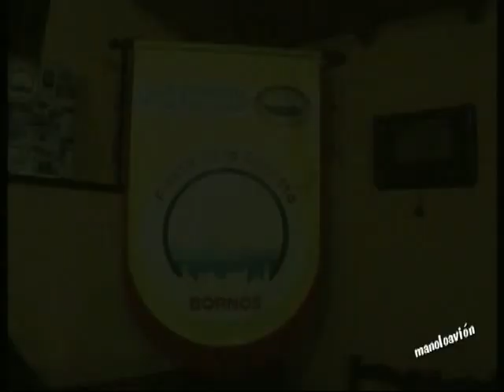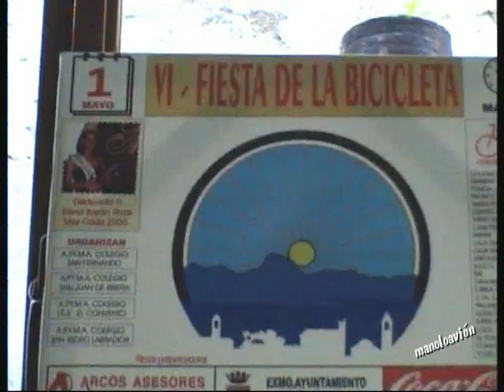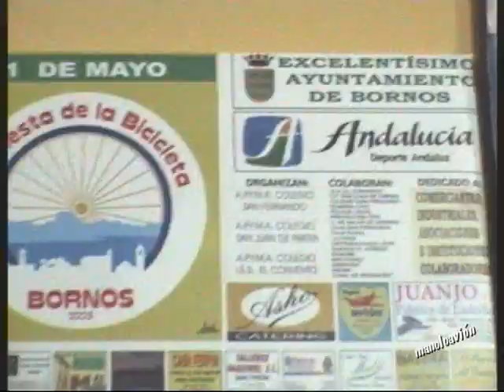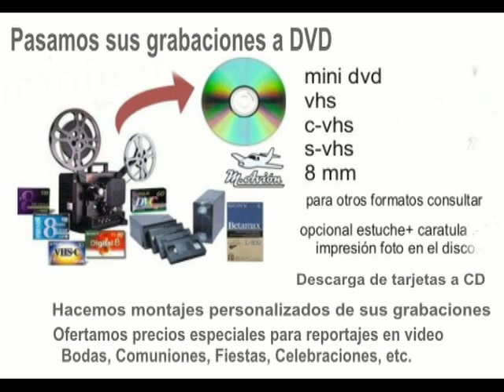FIESTA DE LA BICICLETA CARTEL 2013 manoloavion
video resumen compartido en you-tube manoloavion Presentacion  FIESTA DE LA BICICLETA CARTEL 2013 DEDICADA ESTA XIX EDICION A CARITAS BORNOS